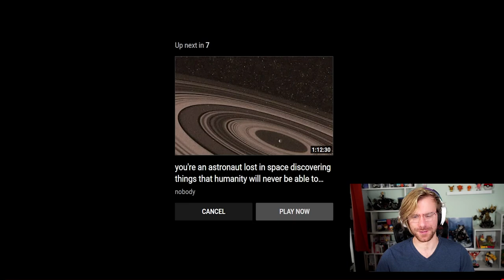POKEMON SCARLET VIOLET Trailer Reaction - legendary Pokemon first look NEW POKEMON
Pokemon Scarlet and Violet just released a NEW TRAILER today! Let's check it out, learning about 5 NEW Pokemon, including the LEGENDARY Pokemon that will be on the box for both Pokemon Violet and Pokemon Scarlet - this is my reaction to the NEW trailer!

Add me on Playstation: Missildine23
Steam: MissildineOnline
Battle.net: Missildine HASHTAG 1325
Friend Code: 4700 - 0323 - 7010